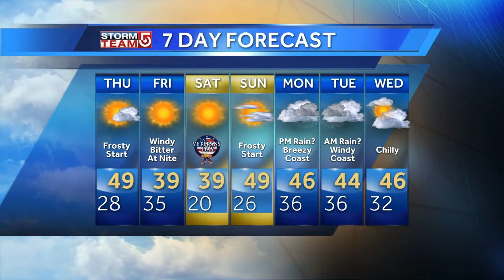Video: Close to freezing for morning commute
We could top at 50 degrees Thursday, but enjoy it while it lasts because this weekend is going to be cold.